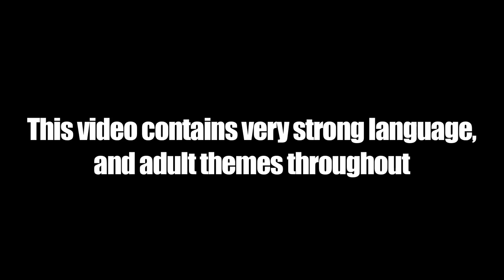Devlin - Fire In The Booth (part 2)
Devlin's 2nd Fire In The Booth with Charlie Sloth.